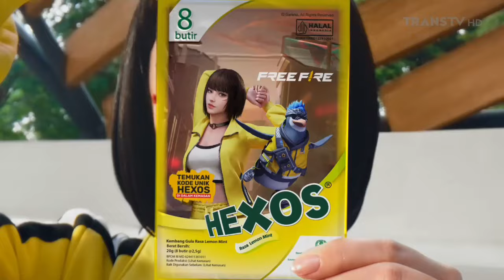Hexos x Free Fire • Hexos Point War • TVC Edisi 2024 • Iklan Indonesia 15 sec